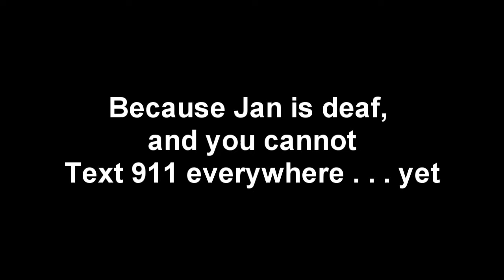Jan Withers Director of the NCDHHS Interview on Text to 911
Jan Withers is the Director of the N.C. Division of Services for the Deaf and the Hard of Hearing. The primary reason for Text to 9-1-1 is to enable a mode of communications for the millions of Americans who are deaf, deaf-blind, and hard of hearing as well as individuals with speech disabilities. Technology is NOT the roadblock to the problem. The FCC proved this in a workshop / expo last year. Awareness to the problem will make a huge difference.